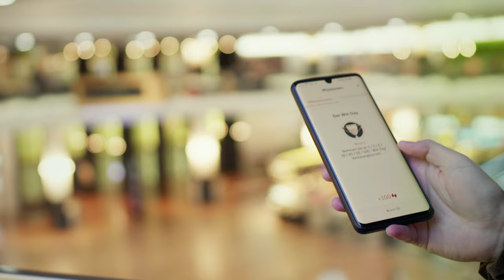Schindler AdScreens im Shoppi Tivoli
Das Shoppi Tivoli setzt auf digitale Lösungen in ihren Aufzügen. Die neuen Schindler AdScreens bieten wertvolle Touchpoints für Kundinnen und Kunden, ohne den Gebrauch von Plakaten. Mit nur wenigen Klicks können Werbebotschaften und Informationen über ein CMS gesteuert werden.